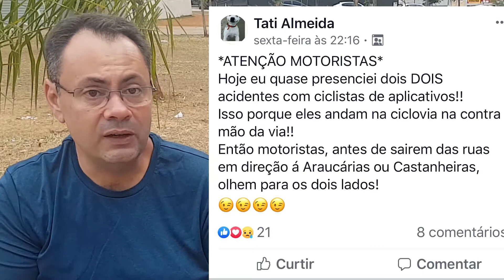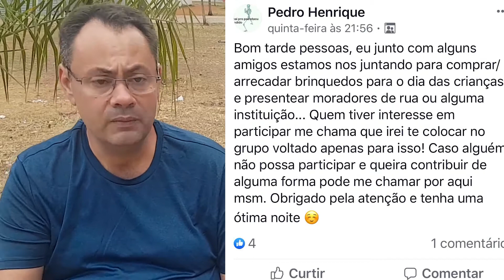TV AMAAC 41 - PRAÇA DISTANTE...